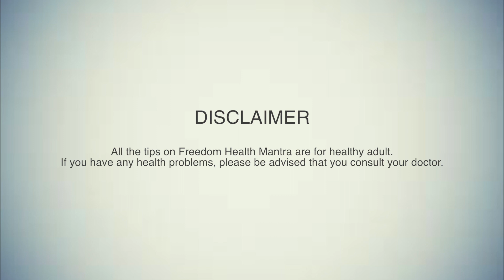How to eat a Healthy Breakfast - Freedom Health Mantra #23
Freedom Health Mantra with Dr.Janaki Badugu.
Dr. Janaki is a consultant, nutritionist, writer, columnist, media nutritionist (who speaks in media), health and nutrition event organizer and a long term health and nutrition mentor with over two decades of experience. Her forte is solutions for Weight-loss, Diabetes, pre and post Natal and Surgery care.

Freedom Health Mantra #23 deals with what makes a healthy breakfast, and best breakfast practices.